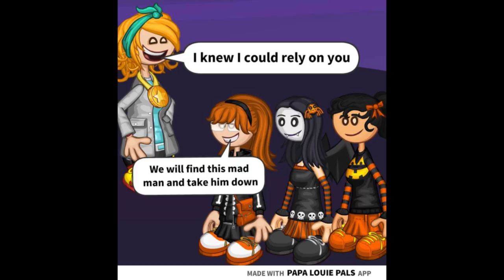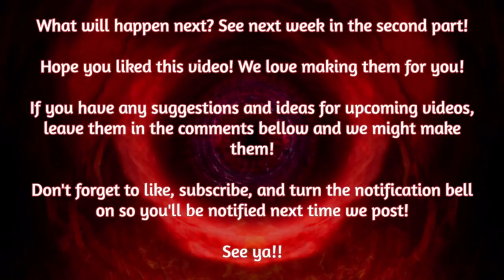Flipline SHORTS - The Evil Customer! (Part 1)